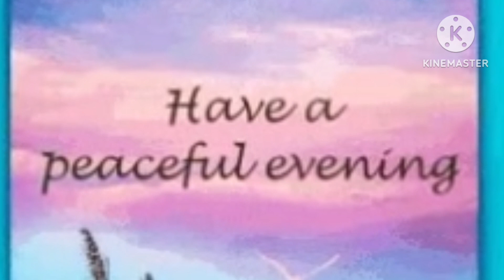Church mass songs 🎵 🙏 ✨️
v vlogs
v vlogs
v vlogsmandro